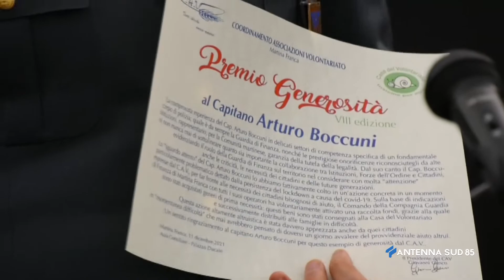12 Dicembre 2021 Martina Franca un Premio per la generosità